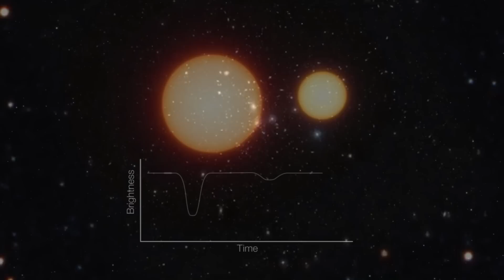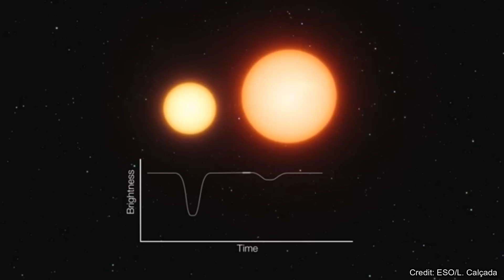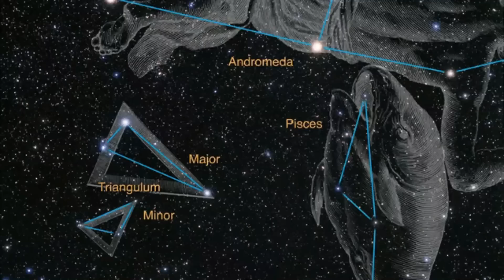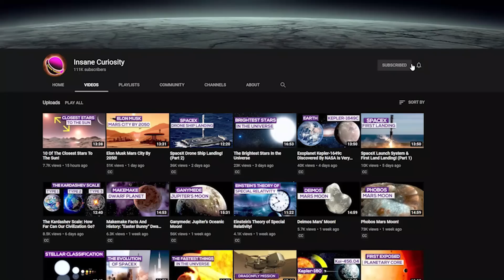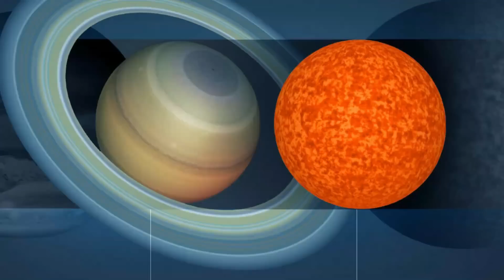12 Smallest Stars In The Universe!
The Smallest Stars In The Universe
The massive stars in the universe are either red hypergiants or red supergiants; in extreme cases, they are more than 1,500 times bigger than the Sun. But what about the smallest stars? Are there stars smaller than our Sun? Curious to know the smallest stars ever discovered?? Keep Watching!!
ere's the exciting list of some of the smallest stars in the universe:

1- CM Draconis A which is an eclipsing binary system approximately 47 light-years away in the constellation of Draco (the Dragon). The system consists of two nearly identical red dwarf stars located in the constellation Draco. The two stars orbit each other with a period of 1.27 days with a separation of 2.7 million kilometres (0.018 AU). Along with two stars in the triple system KOI 126, the stars in CM Draconis are the lightest stars with precisely measured masses and radii. Consequently, the system plays an important role in testing stellar structure models for very low mass stars. These comparisons find that models underpredict the stellar radii by approximately 5%. This is attributed to consequences of the stars' strong magnetic activity. According to the system's entry in the Combined General Catalogue of Variable Stars, at least one of the components is a flare star and at least one is a BY Draconis variable. CM Draconis A has a mass of about 0.2310 the solar mass and a radius of about 0.2534 the solar radius.

2- Ross 154 which is a star in the southern zodiac constellation of Sagittarius. It has an apparent visual magnitude of 10.44, making it much too faint to be seen with the naked eye. The distance to this star can be estimated from parallax measurements, which places it at 9.69 light-years (2.97 parsecs) away from Earth. It is the nearest star in the southern constellation Sagittarius, and one of the nearest stars to the Sun. Moreover, It is a red dwarf, meaning it’s producing energy by burning hydrogen in its core. Compared to the Sun, Ross 154 has only 17% of its mass and about 24% of its radius. Ross 154 has a mass of about 0.17 the solar mass and a radius of about 0.24 the solar radius and Due to its relatively higher rotational speed, astronomers believe that it might be younger than the Sun. In about 157,000 years or so, this star will make its closest approach to the Sun at 6.39 light years.

3- CM Draconis B which is the second red dwarf in the CM Draconis star system mentioned above. It is slightly less massive and has a smaller radius than CM Draconis A. It is also cooler than its companion. CM Draconis B has a mass of about 0.2141 the solar mass and a radius of about 0.2396 the solar radius.

4- Barnard’s Star which is a red dwarf about six light-years away from Earth in the constellation of Ophiuchus. It is the fourth-nearest-known individual star to the Sun after the three components of the Alpha Centauri system, and the closest star in the northern celestial hemisphere. Its stellar mass is about 14% of the Sun's. Despite its proximity, the star has a dim apparent magnitude of +9.5 and is invisible to the unaided eye; it is much brighter in the infrared than in visible light. Barnard's Star is among the most studied red dwarfs because of its proximity and favorable location for observation near the celestial equator.

5- Ross 248 which is a small star approximately 10.30 light-years (3.16 parsecs) from Earth in the northern constellation of Andromeda. Within the next 80,000 years, Ross 248 is predicted to be the nearest star to the Sun for a brief time, overtaking the current nearest star and triple system, Alpha Centauri.

Credits: Ron Miller
Credits: Nasa/Shutterstock/Storyblocks/Elon Musk/SpaceX/ESA
Credits: Flickr

Video Chapters:
00:00 Introduction
01:01 CM Draconis A
02:23 Ross I54
03:35 CM Draconis B
04:01 Barnard's Star
05:12 Ross 248
06:13 Wolf 359
07:50 Proxima Centauri
09:09 Luyten 726-8 A and B
10:13 OGLE-TR-122 B
11:22 TRAPPIST-1
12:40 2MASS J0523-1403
13:37 EBLM J0555-57 Ab